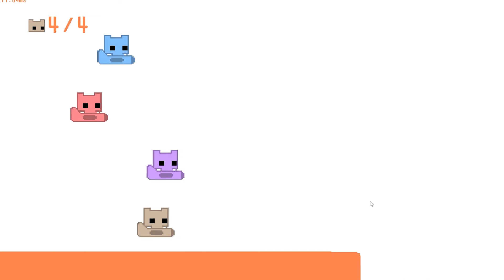Pico Park but I rage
Just a nice relaxing game with friends
Open Me ;)

WELCOME to the K.O.G. Army. My name is Jugg! If you would like to join the K.O.G. army and show your support for the cause then you've come to the right place, simply aim for that SUBSCRIBE button and be sure to hit that LIKE button. Jokes aside I would like to thank everyone who watches these videos, it genuinely means a lot to see all of you here and watching. I look forward to seeing you around. As always... Keep On Gaming!